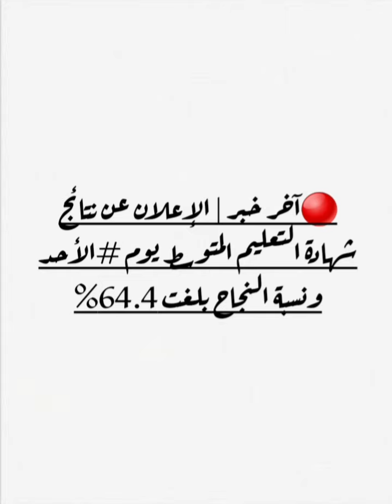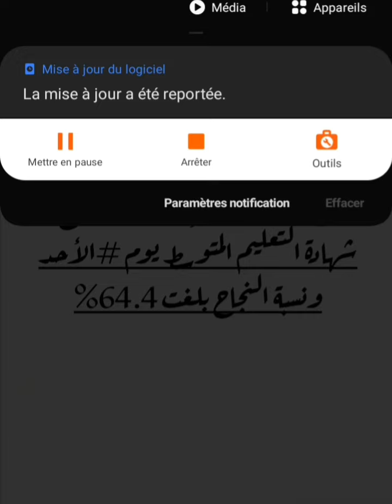خبر عاجل نسبة النجاح في شهادة التعليم المتوسط تعتبر الأكبر فالتاريخ الجزائر لعقوبة البكالوريا